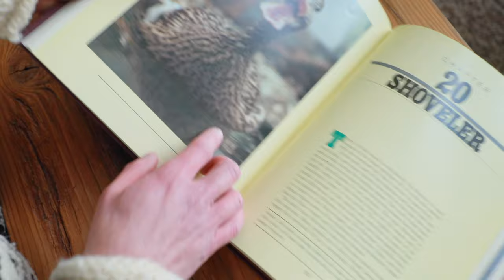let me tell you something about going outside - 004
You're probably like why is it just running? What's the deal here? I thought we were gonna scale ridges and kiss at the top? Not today sucker. We're playing the long game and putting in the miles. We'll get there if we work hard.
Music in order of appearance:
On Fire - Lloyd Banks
Crepuscolo Sul Mare - Piero Umiliani